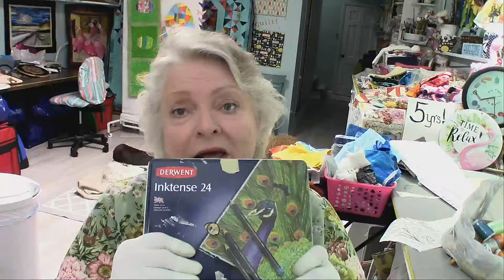Art Quilt Thursday at OurTimeToQuilt! Week 4 of our Beach Landscape! Come on in - the water's fine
This is a great time to make this quilt with summer coming ahead!  I am enjoying trying this new technique where I printed my pattern on freezer paper and then use the freezer paper as cutting patterns and hemming the top of each layer to give a smooth finish.  I think it's the perfect technique for the long undulating lines of a beach landscape.  Come see how it is going to work out and you can ask for a free pattern to try the technique yourself!    Get your sunglasses and flip flops and let's make this one together!